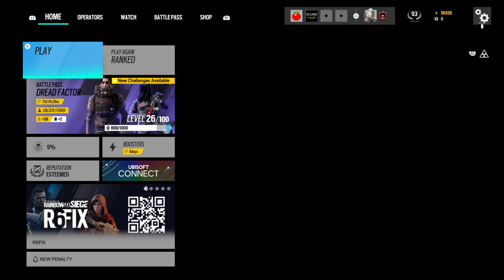Tom Clancy's Rainbow Six® Siege